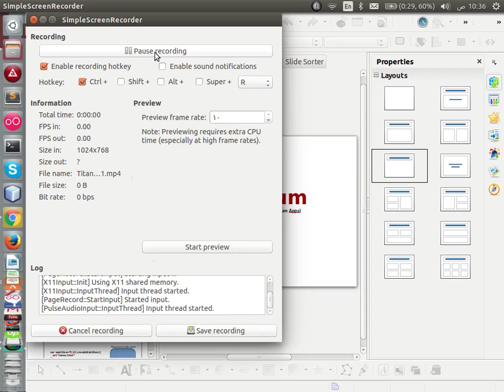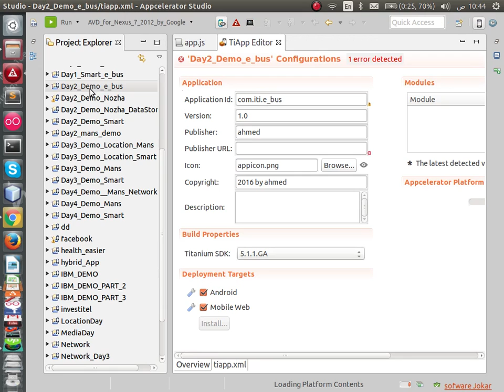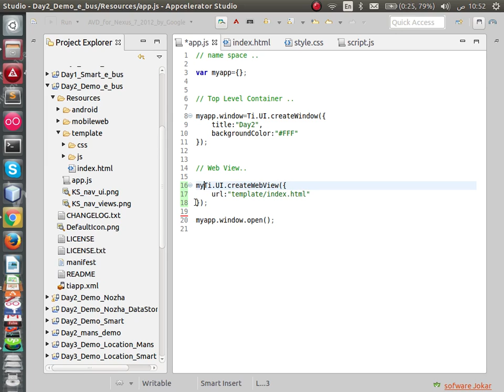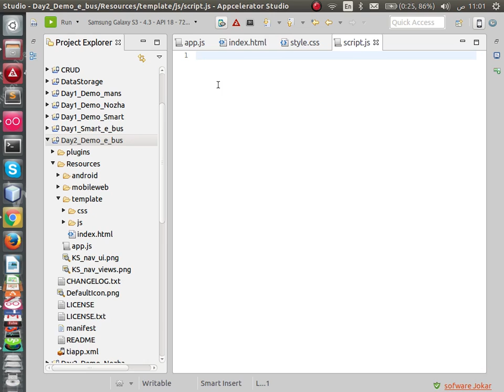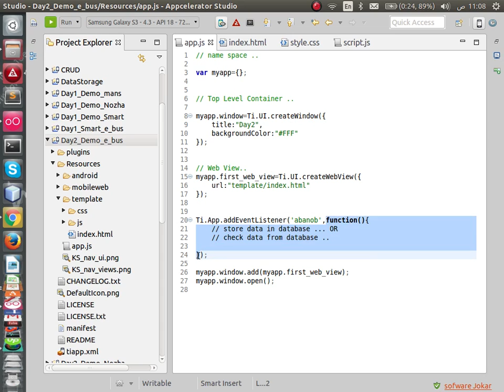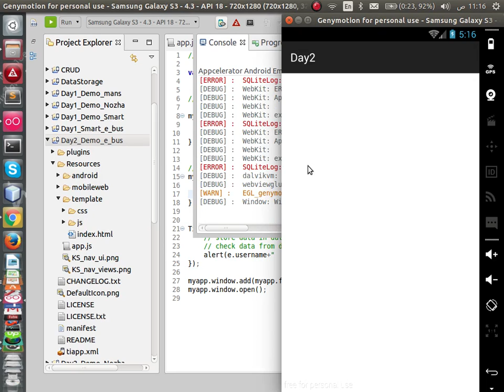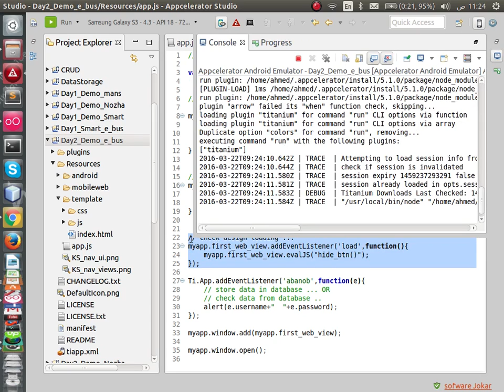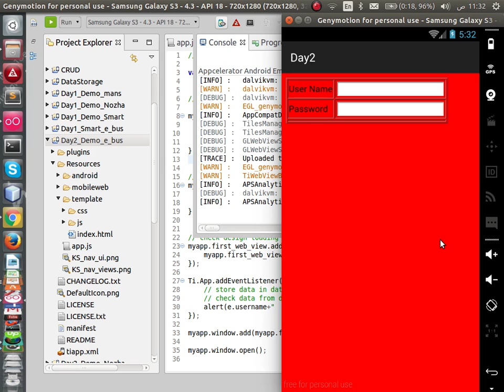كورس Titanium بالعربي-الدرس الثالث